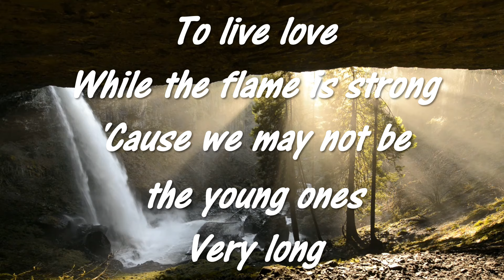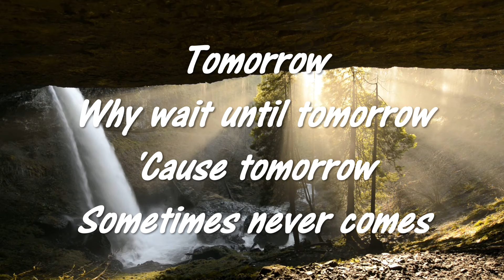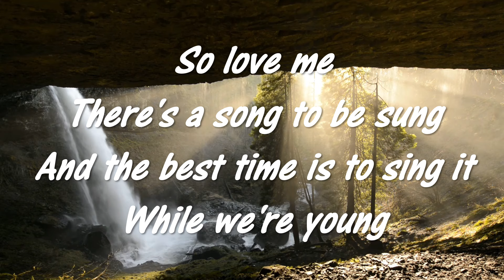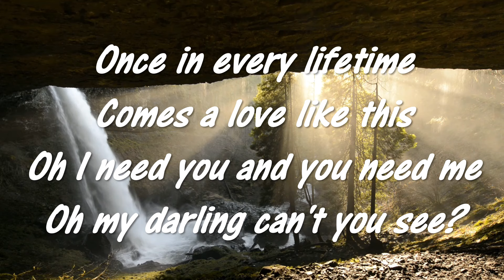The Young Ones by Robbie Lee Garage Band